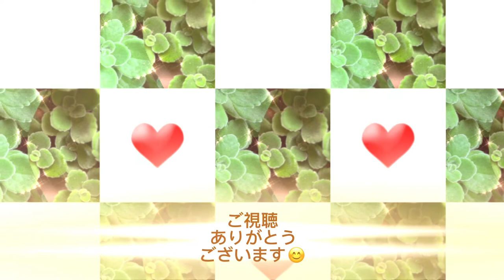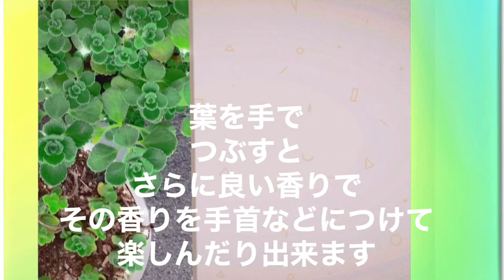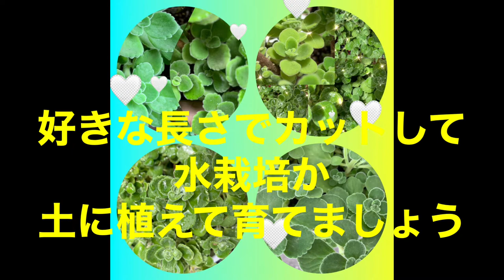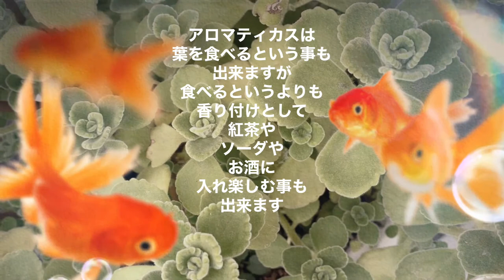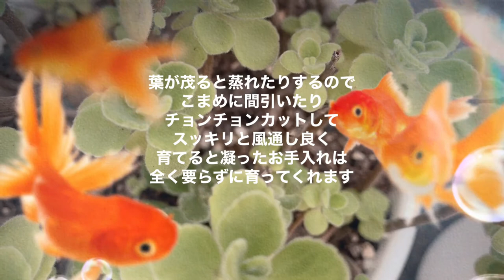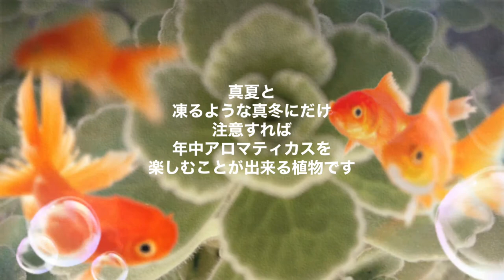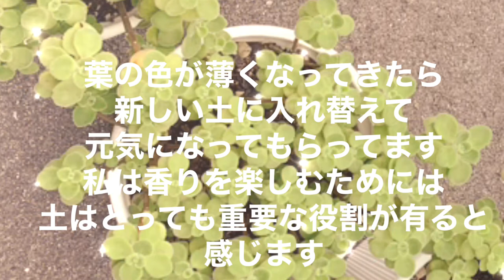アロマティカス 香り最高 NASAも認める空気清浄効果 年中雨ざらしの手間無し植物 一家に1鉢アロマティカス お一人様向け学生向け植物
アロマティカス育て方　増やし方　挿し木水耕栽培でドンドン増えて香り最高アロマティカス万能植物
ゴキ除け　洗面所や台所には水耕栽培状態で
使って根が出たら土に植えて増やして楽しむことがおすすめ
アロマティカスはナメクジにかじられてしまったりが多く
土に植えて家の中での管理は
虫やナメクジが出そうで
いやなので
私はしてません屋内はすべて水差し水耕栽培状態で利用しています
屋外は雨ざらしで育ててます
雨ざらしでも枯れることなく元気に育ってくれています
見た目は少し乱れますが香りには大満足です
水の管理も特に難しくなく
数日水をあげなくても
とっても元気です
お一人様学生さんヤングちゃんにはオススメだと思います
私がアロマティカスを育て始めたのは手間なしってところに惹かれて育て始めました
育ててみてこんなに香りが良い植物なんだと育ててから香りの良さに気づきました
この動画でアロマティカちゃんの良さが伝わると良いのですが
もし育ててみたいなーと思われる方は
まず1鉢買って育ててみて下さい
また次回の動画もご覧いただけると幸いです